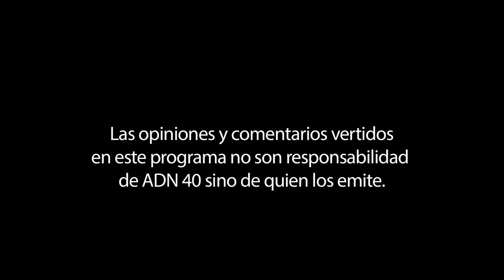TocandoVidas 203 Tiempo de Amar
Acompáñame a esta charla junto al Maestro Armando Manzanero, donde nos comparte anéctodatas de vida y expresa su aprecio y admiración hacia el proyecto de Orquestas Esperanza Azteca.